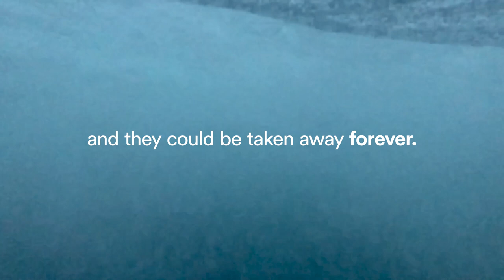Swim Ireland: Daddy